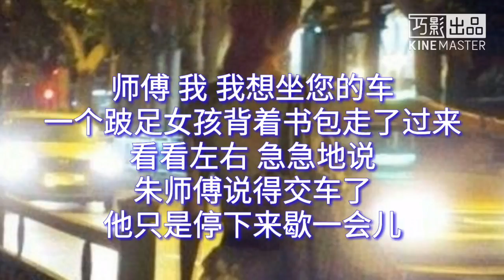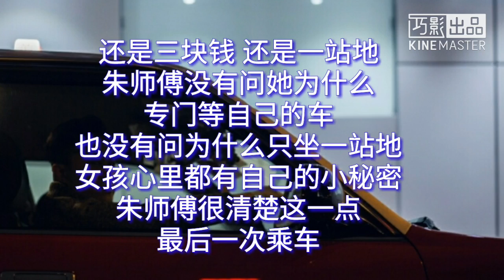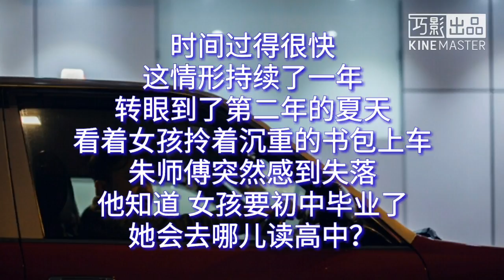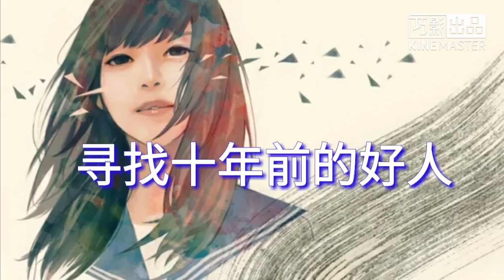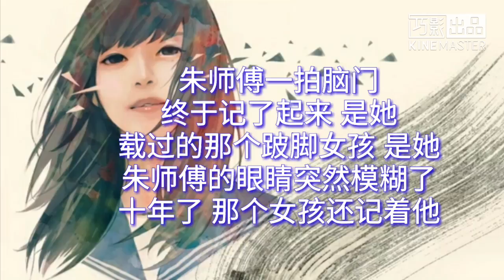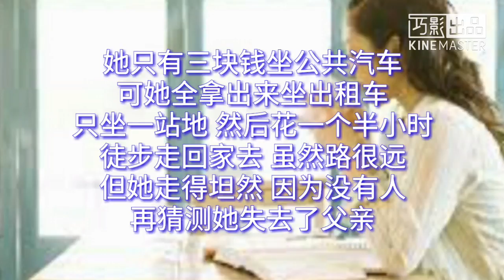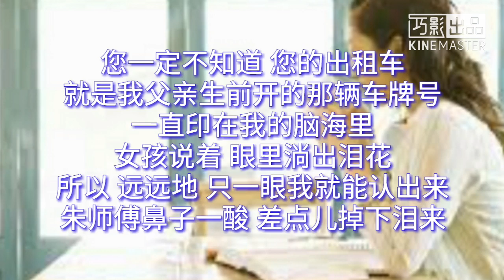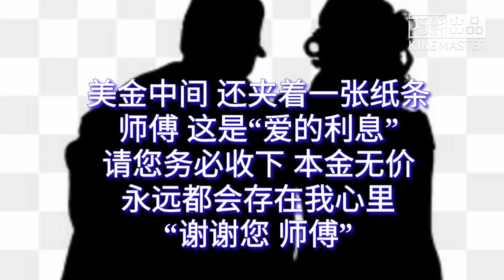《爱的利息》本金无价 感人至深故事